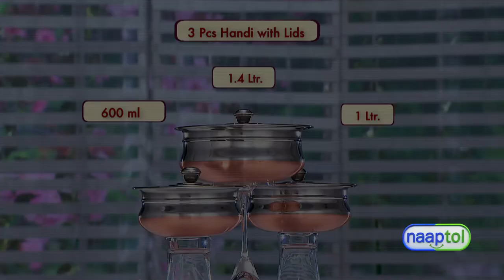20 Pcs Copper Base Cook & Serve Set Plus 5 Pcs Kitchen Tools NOLANG15SEC (Code:5783)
20 Pcs Copper Base Cook & Serve Set Plus 5 Pcs Kitchen Tools (Code:5783)

Add grace to your dining experience with 20 pcs Copper cookware & Serving set + 5 Pcs Kitchen Tools, an ideal combination of serving and cooking needs in your day-to-day life. Made from 100% Food Grade Stainless Steel, the utensils has strong construction and will not bent or have dents during normal use. For good grip and easy handling, it comes with Bakelite Handles. Easy to clean and wash, they have very exotic silver touch design and copper coated bottom.

Type: Cook & Serve Set
Material: High quality stainless steel
Food grade material
Coating: Bottom coated with copper
Finish: Mirror finished
Handles: Bakelite
Unbreakable, rust-proof & scratch resistant
Elegant and simple design

Description:
1 x Kadhai - Diameter: 23.3 cm, Height: 7.4 cm, Capacity: 2400 ml
1 x Sauce Pan - Diameter: 15 cm, Height: 6.9 cm, Capacity: 1100 ml
1 x Small Handi - Diameter: 13 cm, Height: 5.9 cm, Capacity: 600 ml
1 x Lid for Small Handi - Diameter: 14.1 cm
1 x Medium Handi - Diameter: 15.1 cm, Height: 6.3 cm, Capacity: 1000 ml
1 x Lid for Medium Handi - Diameter: 14.1 cm
1 x Big Handi - Diameter: 17.4 cm, Height: 7.1 cm, Capacity: 1400 ml
1 x Lid for Big Handi - Diameter: 14.1 cm
1 x Top 1 - Diameter: 13.5 cm, Height: 6.1 cm, Capacity: 600 ml
1 x Lid for Top 1 - Diameter: 14.2 cm
1 x Top 2 - Diameter: 15.2 cm, Height: 6.5 cm, Capacity: 800 ml
1 x Lid for Top 2 - Diameter: 15.9 cm
1 x Top 3 - Diameter: 17 cm, Height: 7.5 cm, Capacity: 1000 ml
1 x Lid for Top 3 - Diameter: 18 cm
1 x Top 4 - Diameter: 18.5 cm, Height: 8 cm, Capacity: 1400 ml
1 x Lid for Top 4 - Diameter: 19.1 cm
1 x Top 5 - Diameter: 20.3 cm, Height: 8.5 cm, Capacity: 1800 ml
1 x Lid for Top 5 - Diameter: 21 cm
1 x Top 6 - Diameter: 21 cm, Height: 10.5 cm, Capacity: 2600 ml
1 x Lid for Top 6 - Diameter: 22 cm
2 x Serving Spoons: 25 cm long
1 x Laddle: 25.5 cm long
1 x Ovel Server: 23.3 cm long